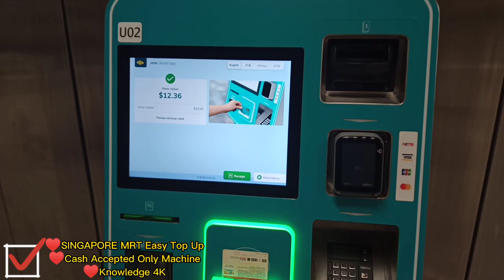♥SINGAPORE MRT Easy Top Up♥Cash Accepted Only Machine♥Knowledge 4K